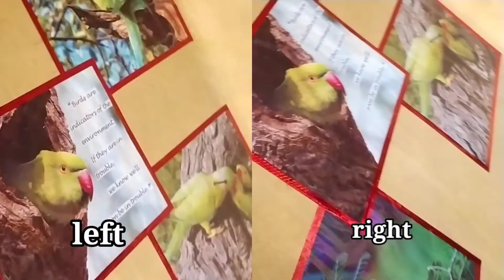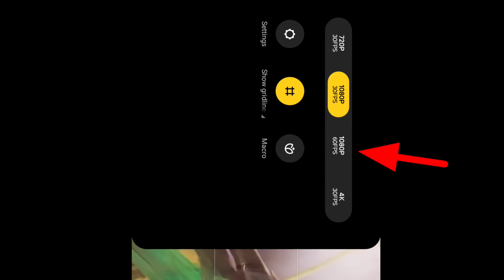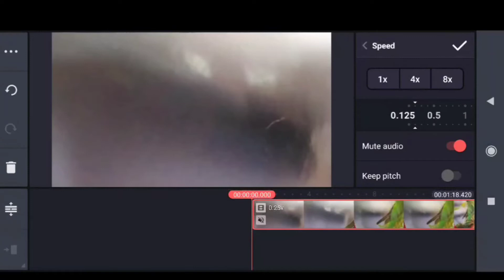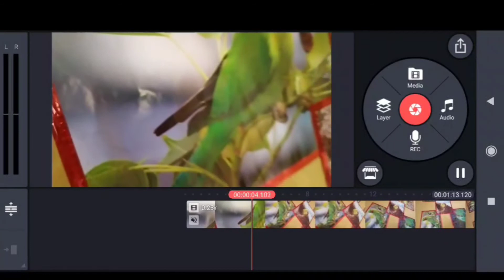BEST Camera Setting To Video Export (A-Z) Guidance For Smooth cinematic Slomo video For Vloggers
Hello guys 😘

Wellcome to speedo Tech

⭕ In This Video I Will Show You, How to use external mic on open camera application ⭕

Speedo Tech.

Your quarries:-

I hope ya video app sabiko acchi lagi hoo